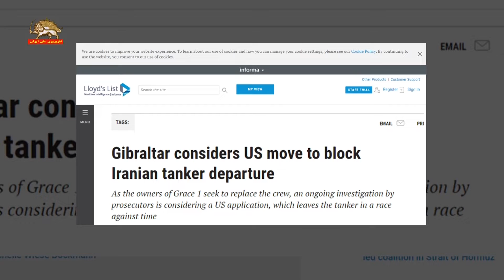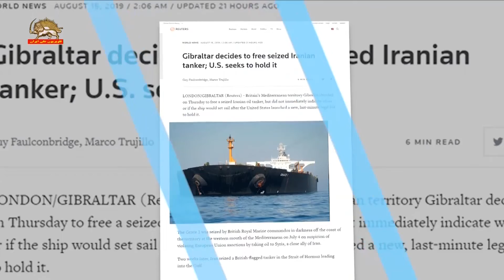جبل الطارق درخواست آمریکا برای جلوگیری از حرکت تانکر رژیم ایران درنظر می گیرد